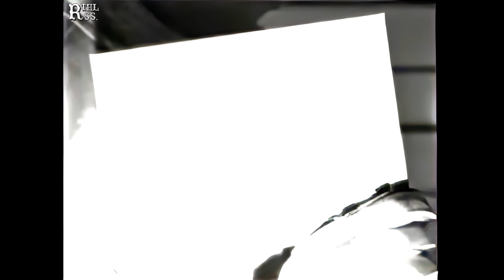B-Legit – Check It Out (ft. E-40 & Kurupt) (Explicit) [HD]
Remastered with Neural Network AI
Source: youtu.be/N6wnP8HIKO8
*BTC* : bc1qpx0pgcgcvgfz2kgjvw29xaldnf3hypj5339deg
*ETH* : 0x0EbAa6123D3A0E5B16d9683d9BF0F0384F9ECBb8